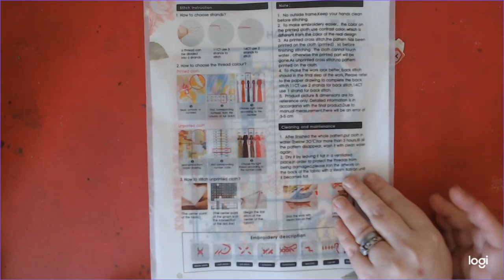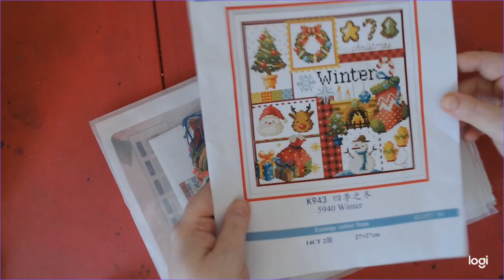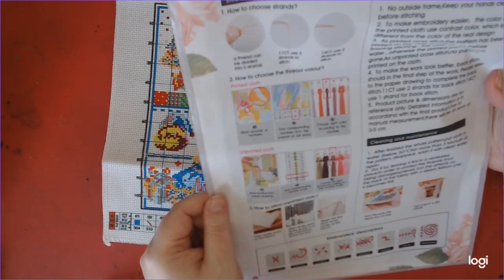One Day Saving Review | Stamped Cross Stitch | Diamond Painting Craft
Streaming Times: Monday-Adult Coloring & Friday Diamond Painting 11:AM-1PMEST